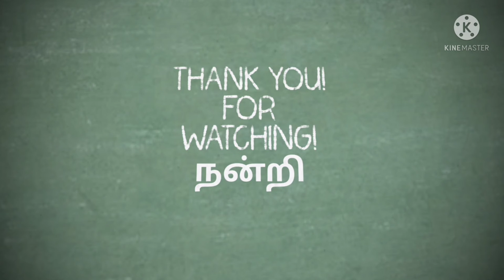WOW, Latest Christmas🎄 celebration Light show at Expo 2020 Dome, Al wasl Plaza